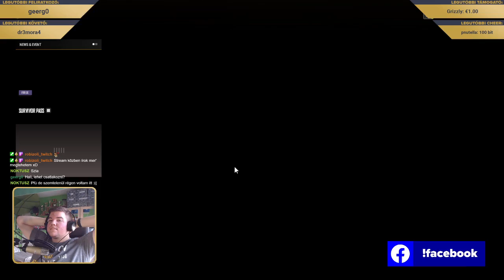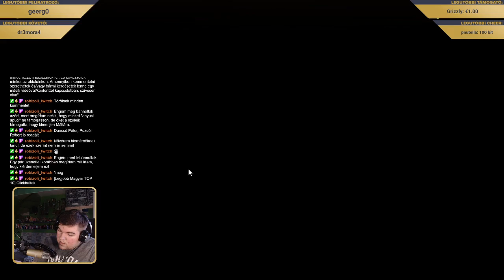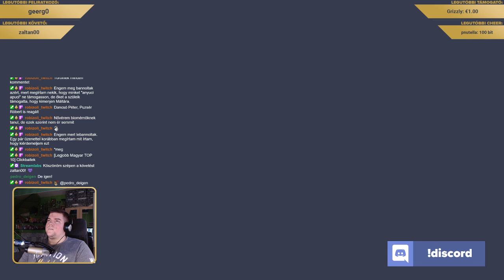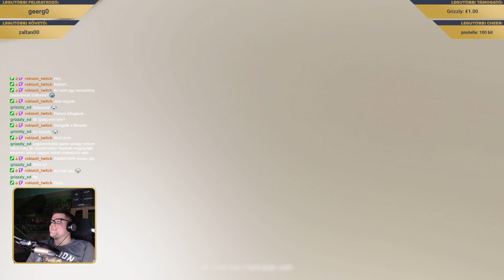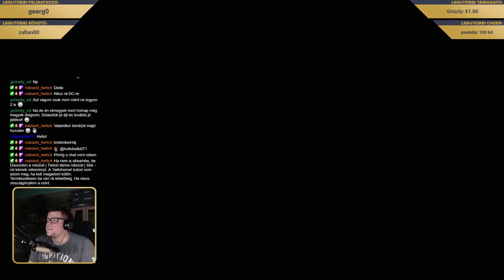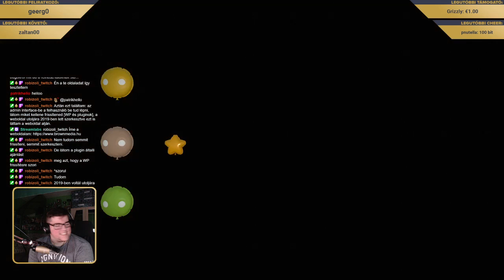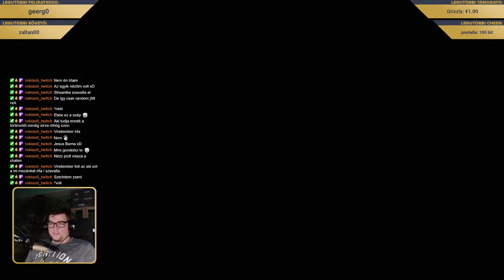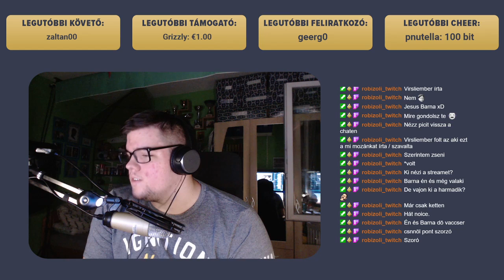[VOD] PLEBdzsí, majd Gang Beasts w/ E-sport Ready